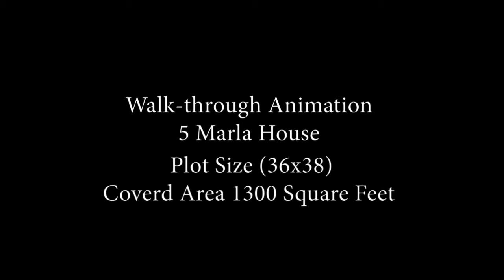1600 Square Ft HOME DESIGN ELEVATION गृह डिजाइन और ऊंचाई